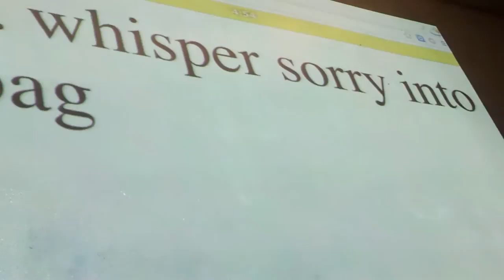30. whisper sorry into a bag